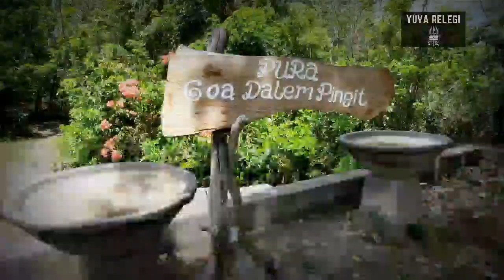Pura Goa Dalem Pingit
Pura Goa Dalem Pingit belum banyak dikenal oleh masyarakat
Pura ini menyimpan banyak hal yang belum diketahui masyarakat
simak vidio ini sampai habis
untuk mengupas apa yang ada dibaliknya

Yuva Religi merupakan channel yang menyajikan info dewata berupa wisata religi atau tirta yatra ke pura juga mengajarkan pendidikan agama hindu baik seperti pelajaran agama hindu, mitologi hindu atau alur cerita pewayangan mahabharata dan ramayana sehingga umat hindu menjadi hindu dharma sejati kunjungi situs kami secara lengkap di
Karena channel ini dibuat untuk mensupport pencarian jati diri
Dan akan berbuat lebih untuk melaksanakan punia atau donasi untuk tempat ibadah agama hindu
Nusantara pada umumnya
Bali pada khususnya